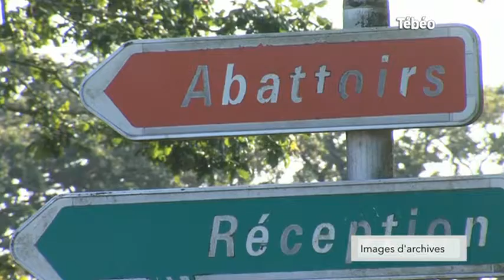Tilly-Sabco : L'inquiétude règne chez les salariés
Sites webs/blogs, copiez cette vidéo avec le bouton "Intégrer" !
En difficulté économique depuis un certain temps, Tilly-Sabco, l'abattoir de volailles de Gueslesquin, ne semble pas se remettre ce qui trouble les centaines de salariés qui y travaillent. Pour exploitation TV, droits réservés, nous contacter